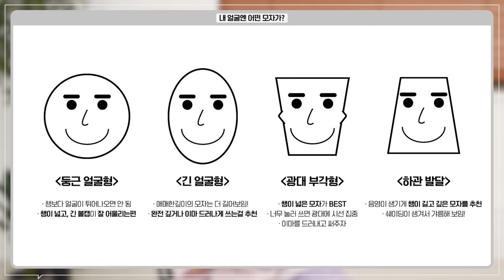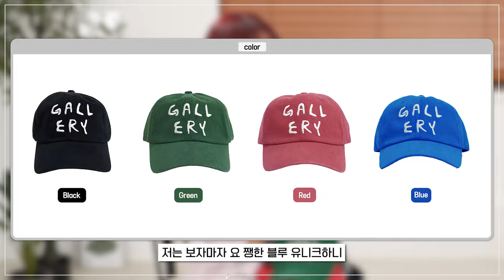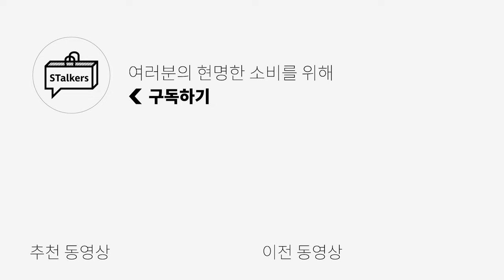[모자 TOP 8] 대두 가능, 남자 모자 추천! THIS IS 인생 모자!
*영상 속 착장/코디 정보는 아래 링크(스토커즈 네이버 카페)에 정리 되어 있습니다.*

🌟PRODUCT INFO🌟
(1) [HELLO SUNRISE] Washed OG Logo Ball Cap_Ocean Blue

0:00 오프닝
1:01 빈티지한 워싱으로 놀러갈 때 딱이지~
2:03 귀여운 소년미! 시티보이룩이랑 찰떡!
2:46 캐주얼한 무드로 활용도 좋은 볼캡!
3:23 모자계의 에르메스?
3:59 데님 워싱으로 힙하게 SWAG~
4:35 대두 볼캡 드루와
5:14 고프코어룩에 어울릴 모자도 있쥬~
5:45 아웃도어, 캠핑 VIBE!
6:36 엔딩